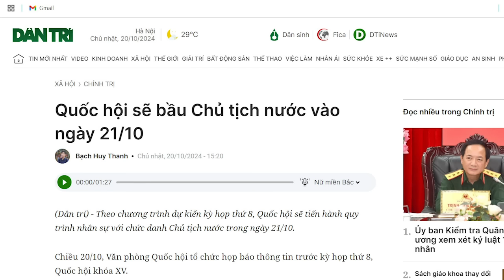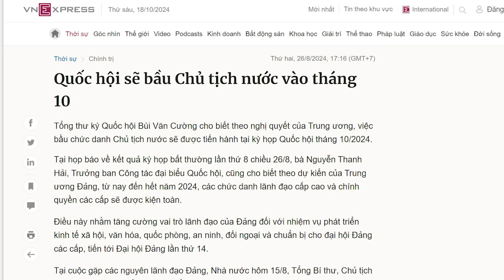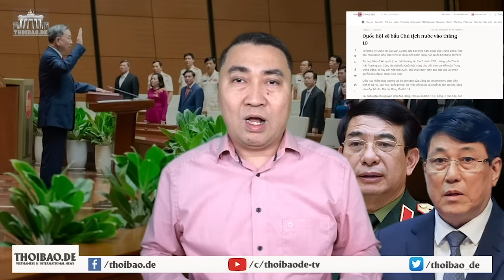Lương Tam Quang lên Đại tướng, Tô Lâm nâng vội đàn em trước khi bị "lột chức"?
Nếu Lương Tam Quang thể hiện được bản lĩnh, thì chắc chắn, tương lai của ông rất sáng. Bởi nếu muốn tiến xa, ông Quang được Tô Lâm nâng đỡ, chứ không phải tự chiến đấu, như Tô Lâm trước đây.

Xem bài chi tiết tại:
Hoặc: